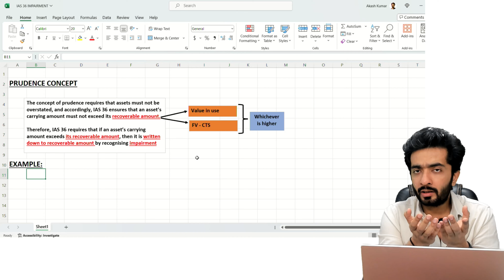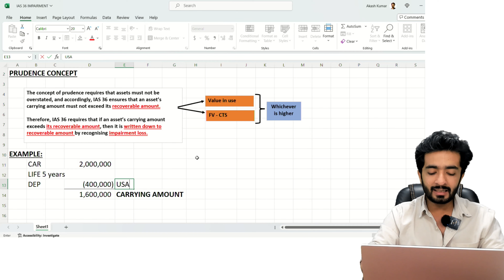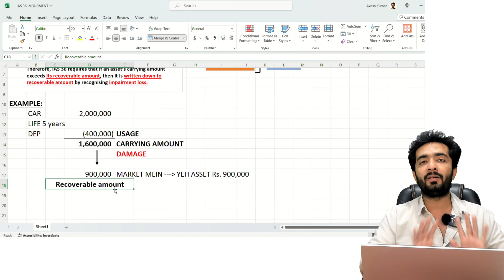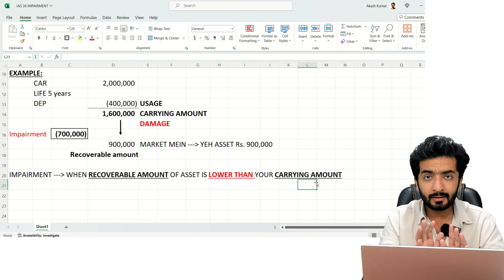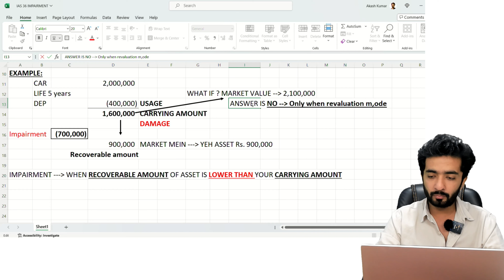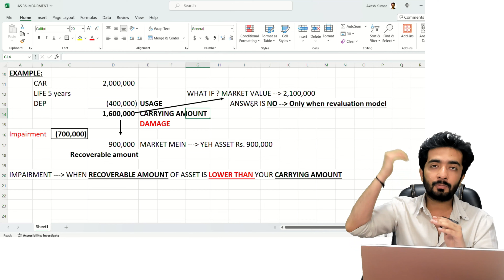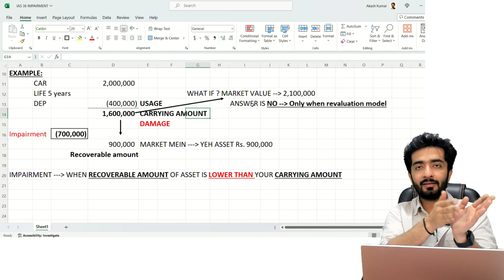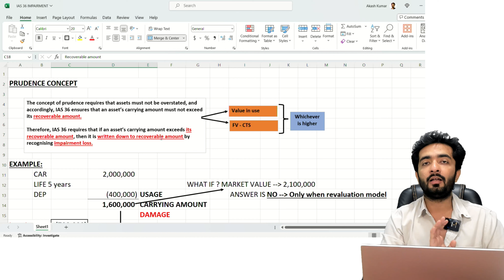IAS 36 - IMPAIRMENT LECTURE 1 - WHAT IS IMPARTMENT ? WHY IT IS BOOKED ?